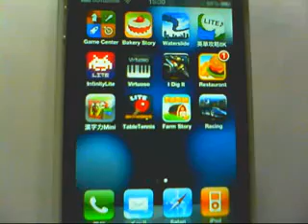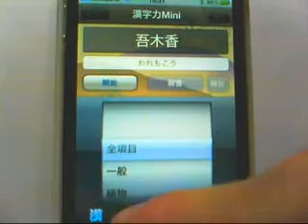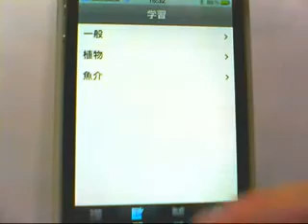漢字力Mini iphoneアプリ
アプリケーションソフトの「漢字力Mini」の紹介動画です。

「漢字力Mini」は読みにくい漢字や、間違いやすい漢字の読み方

を入力し、楽しみながら"漢字力"を身に付けることができる漢字

クイズゲームのアプリケーションです。問題数は1000問で、

問題の種類は一般、植物、魚介類があります。ランダムに出題

される問題に答えていくのですが、この問題がかなり難しく漢字

力が落ちたことを実感させてくれます^^。なおクイズの結果を

今回、今日、全てと確認できますので、正解率と正解数のさらな

る向上を目指してチャレンジしてみてください。